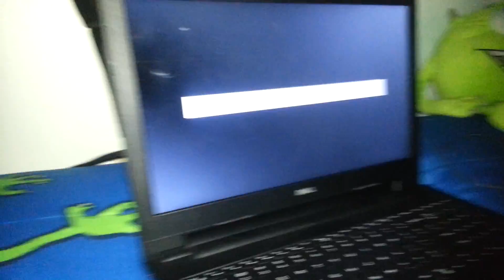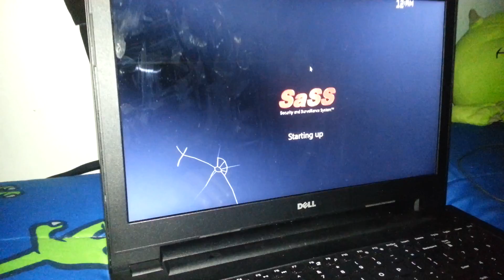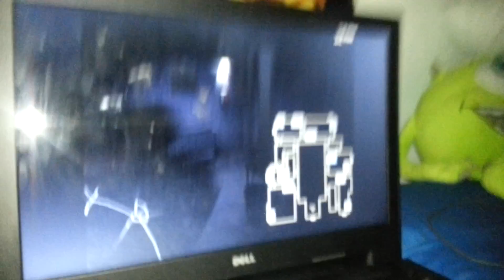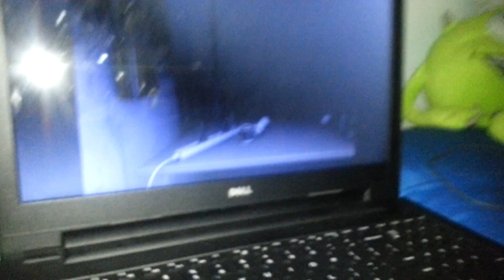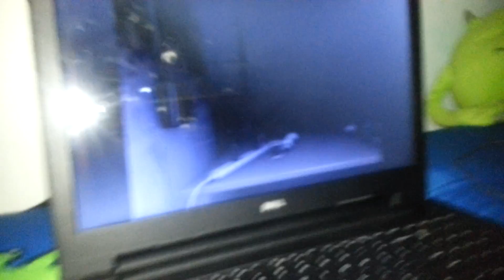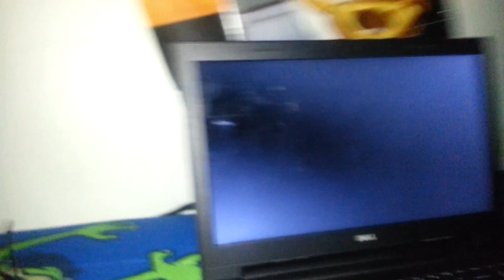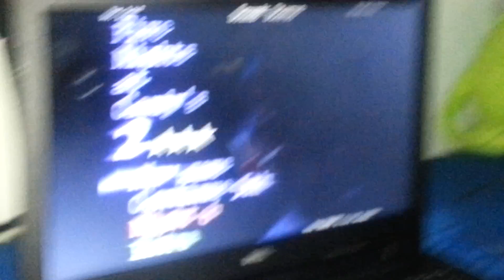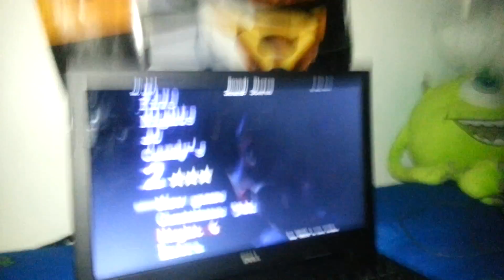candy's 2 night 7